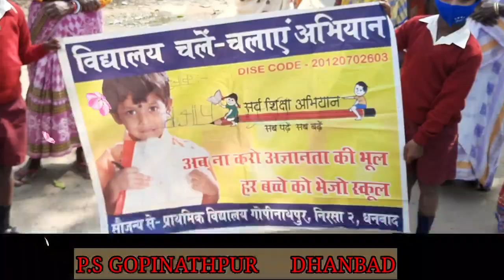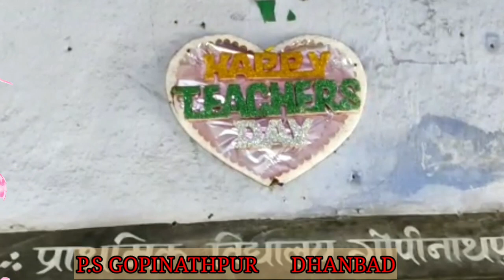बच्चों की भौतिक उपस्थिति से विद्यालय प्रांगण खिल उठा• विद्यालय परिवार की और से स्वागत किया गया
आज दिनाँक: 04/02/2022 ,  को विद्यालय में बच्चों की भौतिक उपस्थिति से विद्यालय प्रांगण खिल उठा••
बच्चों को विद्यालय परिवार एवं अभिभावकों की ओर से
  *★★स्वागत व अभिनन्दन★★*किया गया